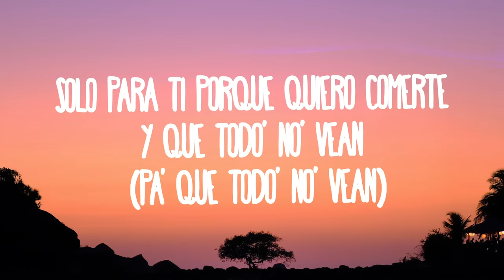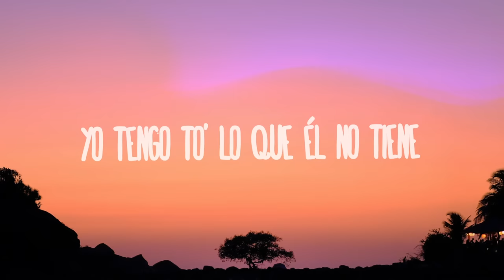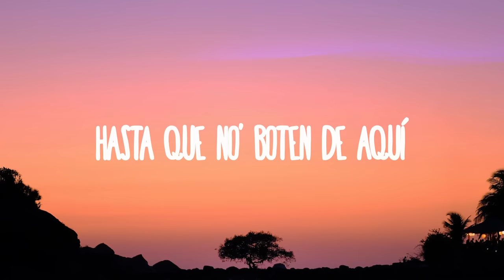Becky G, El Alfa - Fulanito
(Letra/Lyrics):
Fulanito

Que manera
Como el consigue de mi lo que quiera
Quedé partía desde la primera hacemos lo que no hace cualquiera
Y nos sale tan bien

El es el fulanito
Que me tiene loca a mi
Bailando apretadito
Hoy no vamos a dormir
Bailando apretadito
Hasta que nos boten de aquí

Muevelo que esto aprieta neta
Nos gastamos los chavos que tengo en la tarjeta
Muevelo que aprieta neta
Me pongo bonita me pongo coqueta
Solo para ti porque quiero comerte y que todos nos vean
Tengo lo que otras desean
Cuando muerdes de esta fruta

Se te nota quete gusta
Y te pone happy

Vamos a bailar apretadito

Fulanito